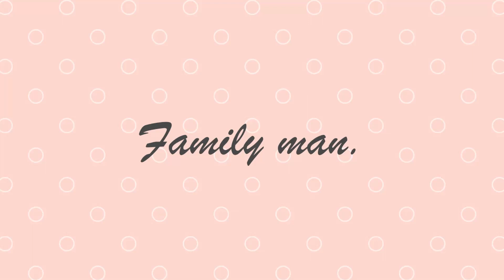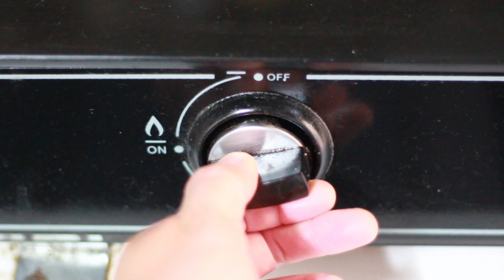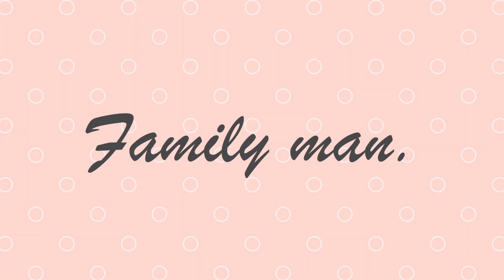วิธีทำหมูสามชั้นทอดน้ำปลา สูตรนี้ทำง่ายมาก ใครทำก็อร่อย100% | family man. พ่อบ้าน งานครัว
🥓 วิธีทำหมูสามชั้นทอดน้ำปลาแบบง่ายสุตๆครับ สูตรนี้ใช้แค่น้ำปลา เกลือ รสดี(ผงปรุงรส)และพริกไทยแค่นั้น หมัก ทอดให้เหลือง กินกับข้าวเหนียวหรือข้าวสวยร้อนๆ ใครทำก็อร่อย ทำครั้งแรกก้อร่อยชั่วร์ 100 เปอร์เซ็น ครับ